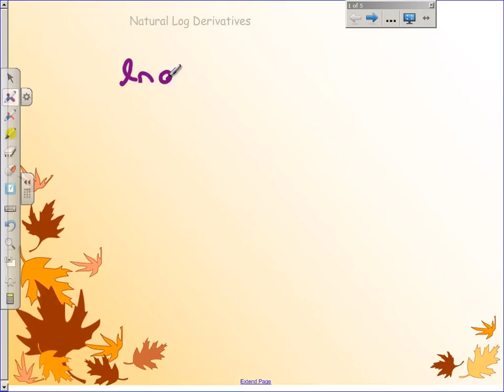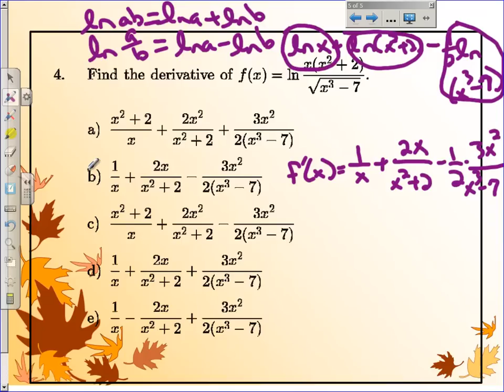Natural Log Derivatives BC Calc 11-15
Examples of LN Derivatives